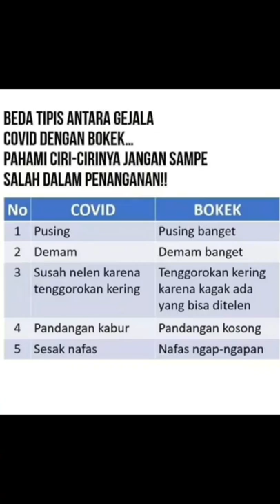Perbedaan COVID dan BOKEK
Perbedaan Penyakit Covid dan Penyakit Bokek